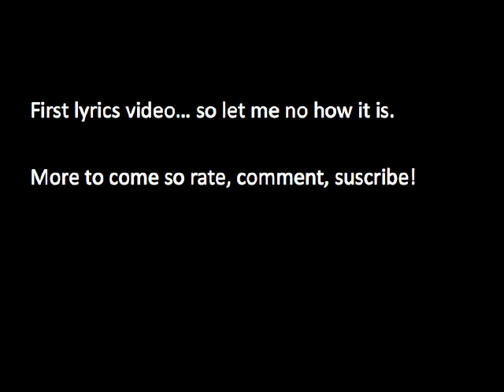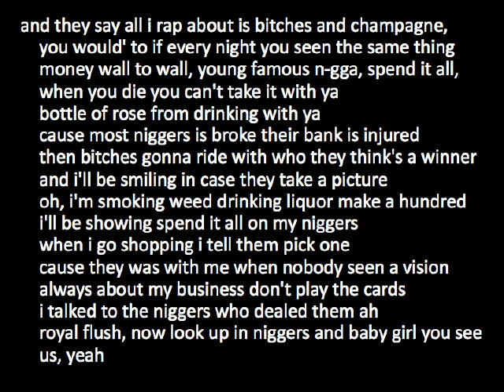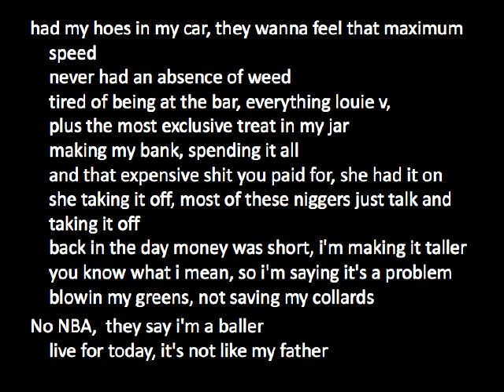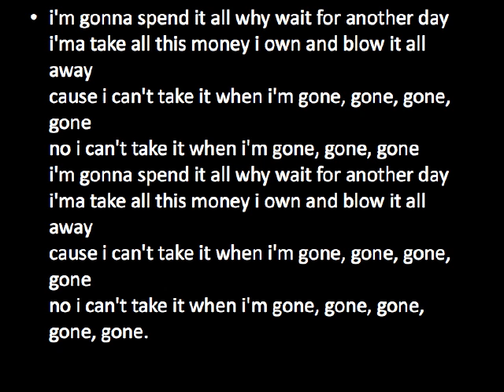Wiz Khalifa - When I'm gone (READ DESCRIPTION) Rolling Papers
LYRICS ARE FROM A WEBSITE.